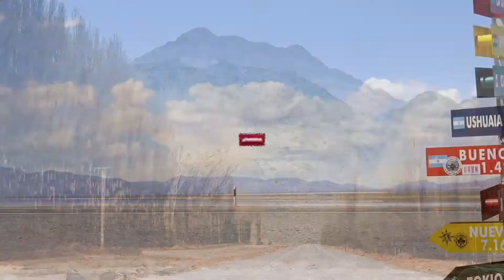Tini Stoeseel hablo sobre la salud de su padre - América TV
"LAM"